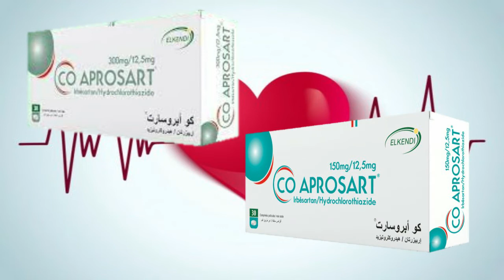"les médicaments cardiologie et angiologie" Irbesartan / hydrochlorothiazide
إربيسارتان
أدوية القلب والأوعية الدموية إربيسارتان / هيدروكلوروثيازيد